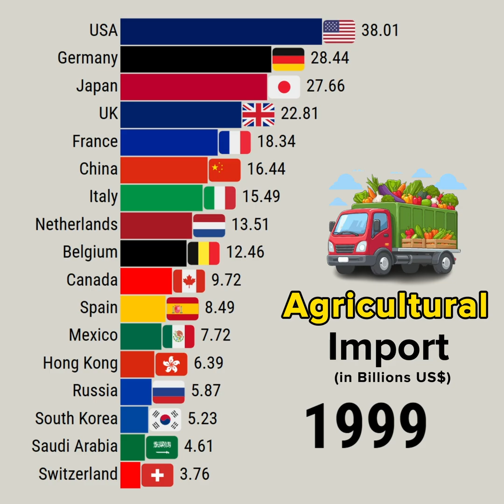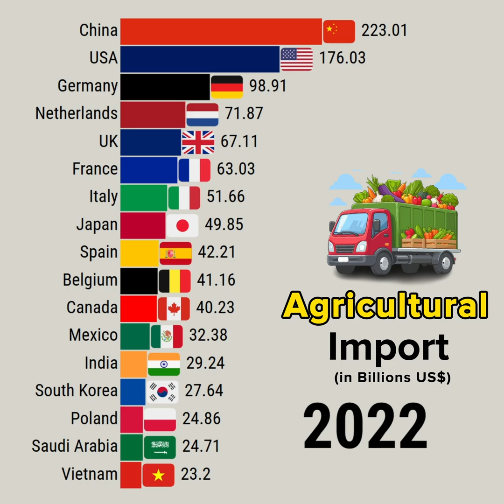The world's most surprising agricultural import shifts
This data visualization video shows The world's most surprising agricultural import shifts

YouTube library